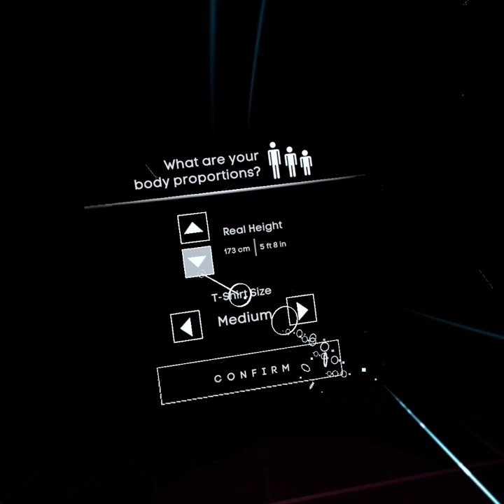BONELAB / 1 / I miss Harry already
hello this is my first video ( also unedited ) so don't judge please it or me thx

00:00 hi guys
4:41 hi barthalomue
6:03 bye barthalomue
15:35 Oh my god hi imma name you harry don't die pease
17:32. nice gun
22:13 HARRY NO!!!
22:55 its a Breaker box
24:56 homeless man attacks me
26:38 frying pans solve everything
27:15 hi misster camera
30:00 now im dead like harry and the other guy
37:03 where am i
42:36 foolin around in sandbox